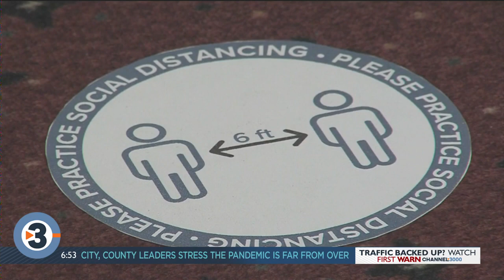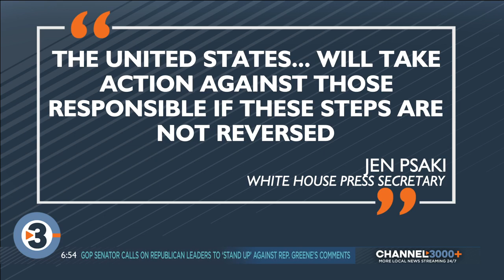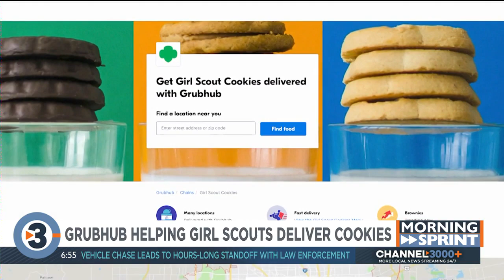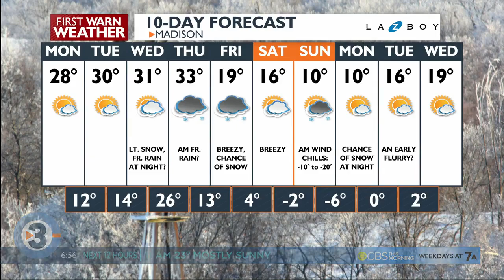Monday Morning Sprint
Monday's news headlines from News 3 Now